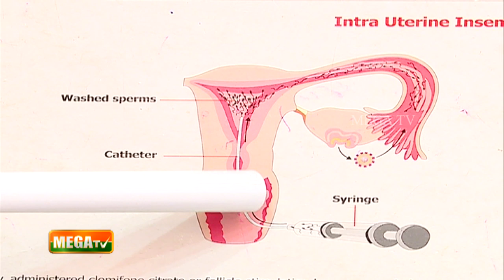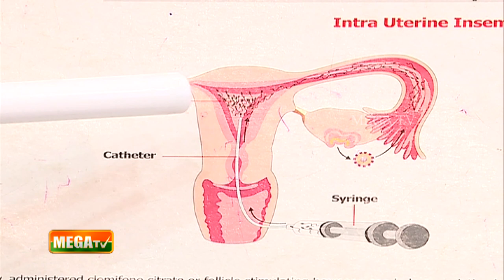குழந்தையின்மைக்கு எளியமுறை சிகிச்சை ! | மகளிர் நலம் l Mega Tv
பெண்கள் டாட்  காம் , கைத்  தொழில் நிகழ்ச்சியில்  திங்கள் முதல் வெள்ளிவரை  காலை 11. 40 மணிக்கு கண்டு பயன் பெறுங்கள்